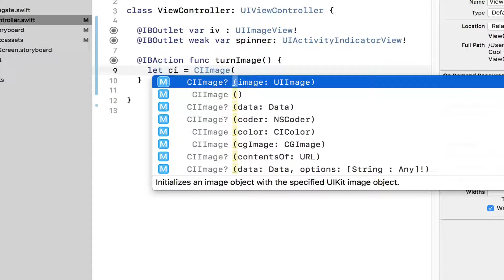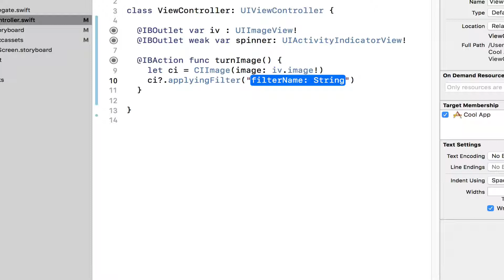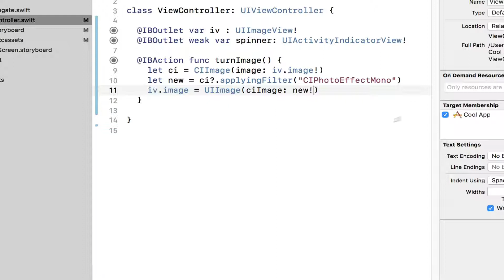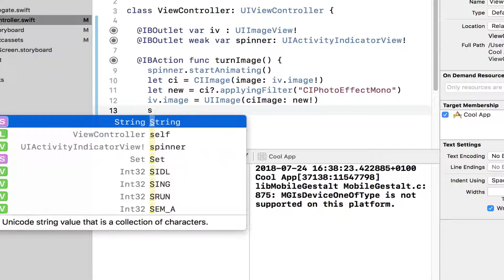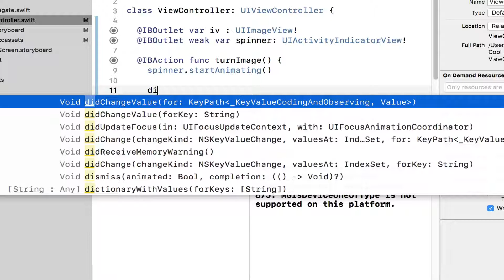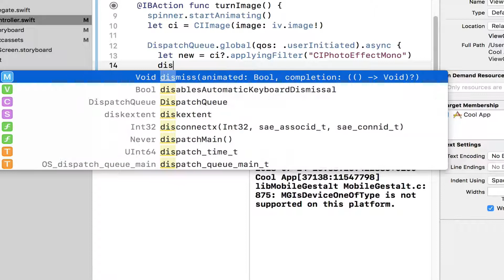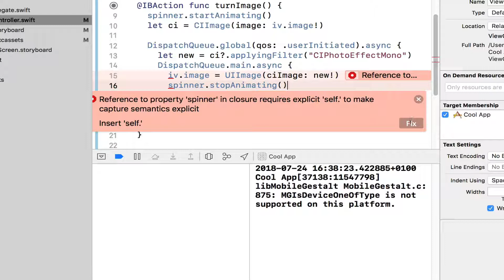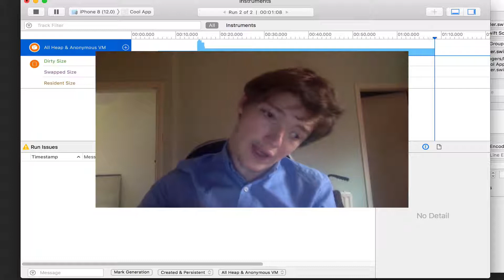Manipulating Images using CoreImage on iOS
CoreImage is a very powerful but complex framework available to iOS and MacOS developers.  it exposes tons of advanced Image handling tools. By way of giving an introduction to it, this video tackles the simplest but also the one that is most common to use. Specifically, we use it to apply a filter to an image. Although more advanced videos in this topic are on their way in the future, this gives you nice grounding in some of the concepts. We do also touch on the use of multithreading for performance.